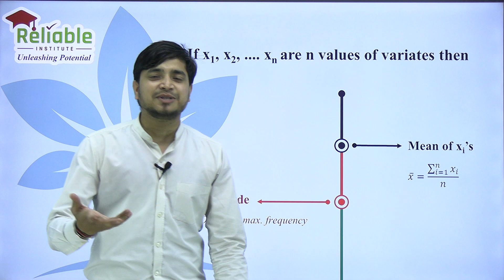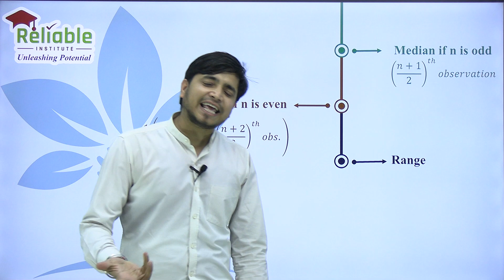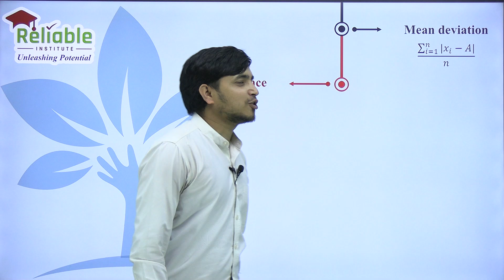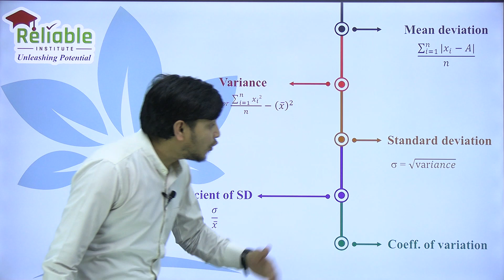What Is Next | Statistics part-1 | Reliable Institute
🚀  Embark on a winning streak with WIN (What Is Next)!

📝 Dive into topic-specific formula quizzes for JEE (Main+Advanced) 2024, meticulously crafted by the Reliable Institute's Mathematics Department.

📌 Today's Topic- Statistics